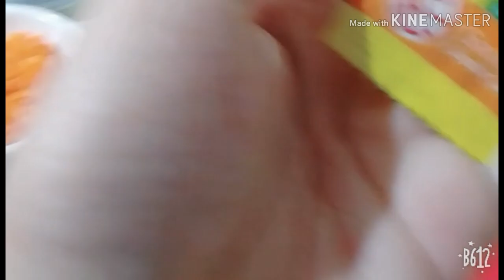Creamy Shrimp Broccoli Pasta with Mushrooms | Creamy Carbonara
Sharing you one of the recipes I love to eat and cook most of the time. My Creamy Shrimp Brocolli Pasta with Mushrooms. U can also use breast chicken if you don't want shrimps.

Tag me if u try this using lipsdotcom and comment your thoughts and how it went when u tried this with your loved ones.

Hope you enjoyed the video and give it  a 👍.